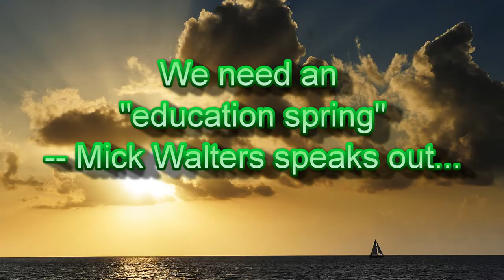Mick Waters calls for an education spring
Education expert, Mick Waters, a former teacher and government policy adviser, speaks about the need for an "education spring" at the House of Commons, 15th April 2013. He is publicizing his book, "Thinking Allowed On Schooling" published by Independent Thinking Press, who hosted this launch. The very beginning contained a spelling error which I corrected with an "overlayed" title, rather than reloading the whole video again. Apologies about that.